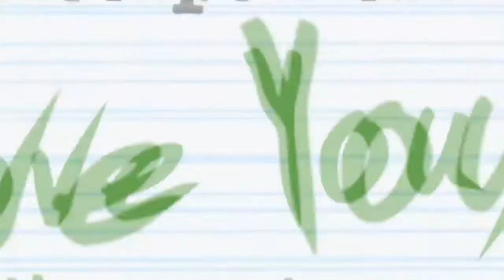I Love You, Miss Huddleston by Philip Gulley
ON SALE NOW! Browse Inside the book

"My early Halloweens were perilous affairs. I dressed as a ghost, a bed sheet draped over me. We were too poor to waste a sheet, so my mother never cut holes for my eyes. My brother Glenn was supposed to hold my hand and guide me from house to house, but as soon as we turned the corner and were out of my parents eyesight, he would launch out on his own and leave me to my own devices. I would stumble from house to house, tripping over curbs, running into cars, and spilling my candy. The other children would swarm over me, like hyenas on a downed gazelle, fighting over my Tootsie Rolls and Smarties.

With his ear for the small town and his knack for finding the needle of humor in lifes haystack, Philip Gulley might well be Indianas answer to Missouris Mark Twain. In I Love You, Miss Huddleston, we are transported to 1970s Danville, Indiana, the everyone-knows-your-business-town where Gulley still lives today, to witness the uproarious story of Gulleys young life, including his infatuation with his comely sixth grade teacher, his dalliance with sin-eating meat on Friday and inappropriate activities with a mannequin named Ginger-and his checkered start with organized religion.

Sister Mary John had shown us a flannelgraph of the apostles receiving the Holy Spirit on the day of Pentecost. They looked quite happy, except that their hair was on fireI was suspicious of a religion whose highpoint was the igniting of ones head, and my enthusiasm for church, which had never been great, began to fade.

Even as Kennedy was facing down Khrushchev, Danny Millardo and his band of youthful thugs conducted a reign of terror still unmatched in the annals of Indiana history. With Gulleys sharp wit and keen observation, I Love You, Miss Huddleston captures these dramas and more, revisiting a childhood of unrelieved and happy chaos.

From beginning to end, Gulley recalls the hilarity (and heightened dangers) of those wonder years and the easy charm of midwestern life.

I Love You, Miss Huddleston: And Other Inappropriate Longings of My Indiana Childhood
Author: Philip Gulley
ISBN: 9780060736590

Produced and Edited by Abby Berendt